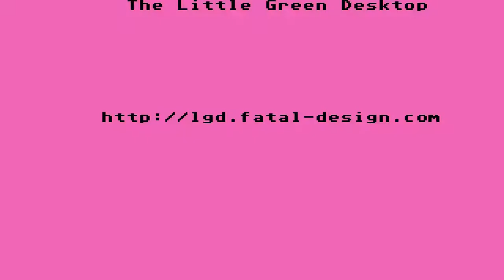ATARI ST Legend of the Lost Impressions,Vulture Video Produc Automation MENU INTRO 382 CRACKTRO STE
ATARI ST Legend of the Lost Impressions,Vulture Video Productions Automation MENU INTRO 382 CRACKTRO.

1) "GAME DEVELOPER" (GAME INTRO)
2) "GAME PUBLISHER" (GAME INTRO)
3) "MENU" DEVELOPER" (FOR ATARI ST GAMES - WHEN THE MENU STARTS)
4) TEAM WHO "CRACKS" GAME (INSIDE DECOMPACTER FROM ATARI ST OR IN THE AMIGA CRACKTRO)
5) VERSION OF UTILITY "CRACK TEAM" USES (AFTER GAME SELECTION IN MENU IN ATARI ST)
6) PROGRAMMER(S) WHO PROGRAMMED GAME (GAME START SCREEN, AND SOMETIMES EVEN IN "HIGH SCORE TABLE".

1) THE GAME EXISTS IN ONLY ONE VIDEO UPLOAD BUT THE UPLOADER "TALKS CONTINOUSLY",THEN THIS IS USELESS FOR ME AND I UPLOAD THE SAME GAME WITHOUT SPEECH
2) IF ANOTHER GAME UPLOAD (ONE ONLY VIDEO) IS FROM EXTERNAL "BAD" CAMERA WITH BAD SOUND,THEN I UPLOAD IT,AGAIN BECAUSE THE OTHER VIDEO IS USELESS...ETC ETC.WELL,FOR ME THESE GAMES ARE NOT "EXISTS" ON YOUTUBE
3) ALSO IF THE GAME HAS "FAKE" MUSIC SUCH AS FOR HYPOTHETICAL EXAMPLE OF "PACMAN" WHICH IN THE VIDEO YOU HERE INSTEAD GAME AND SAPLES "SAMANTHA FOX",THEN THE GAME IS USELESS,AGAIN,FOR ME.

INTERESTING